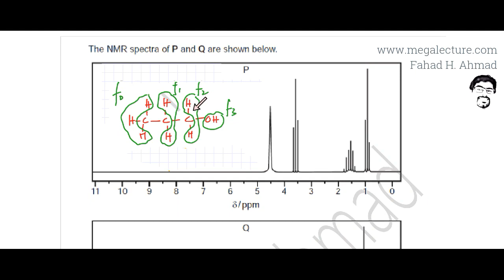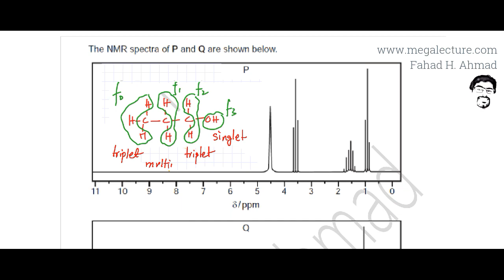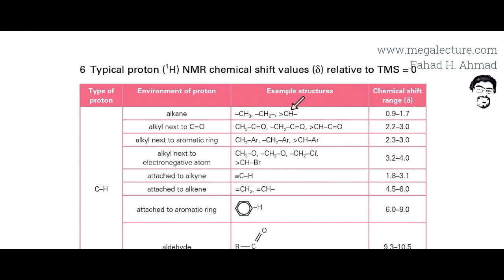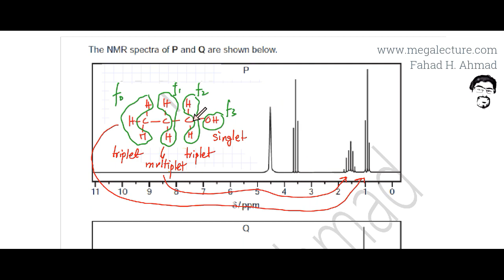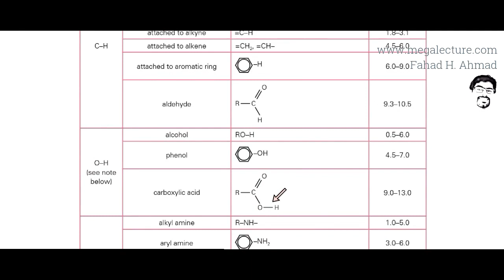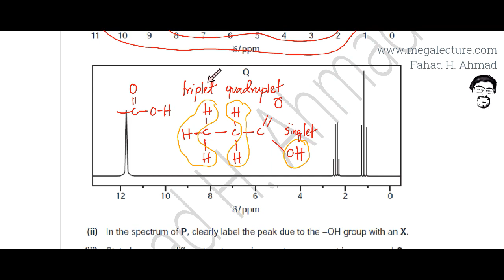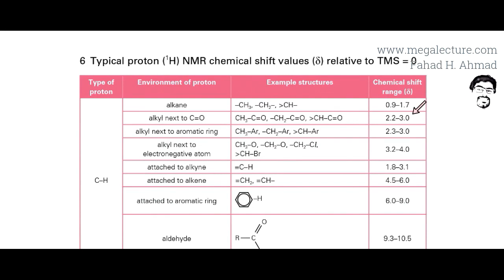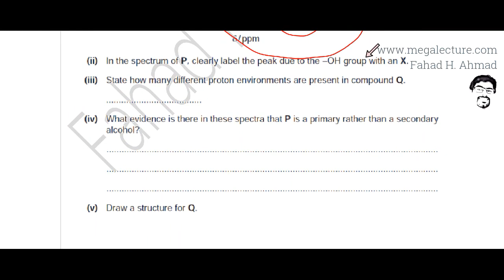8 - 9701_w13_qp_43 : Nuclear Magnetic Resonance (H-NMR)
To purchases recorded courses with notes
(d) Compound P is an alcohol that can be converted into compound Q in the following reaction sequence.
                            P    →   CxH6O  →   Q
Spectral analyses of P and Q were carried out.
(i) The mass spectrum of P shows an M :M+1 peak ratio of 4.5 :0.15. Calculate the number of carbon atoms in P.

The NMR spectra of P and Q are shown below.
(ii) In the spectrum of P, clearly label the peak due to the –OH group with an X.

(iii) State how many different proton environments are present in compound Q.

(iv) What evidence is there in these spectra that P is a primary rather than a secondary alcohol?

(v) Draw a structure for Q.